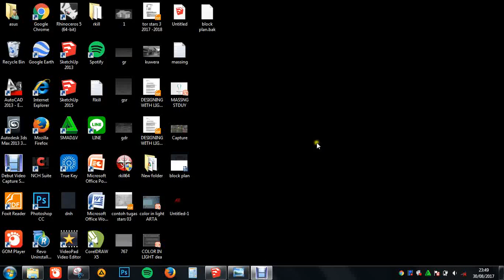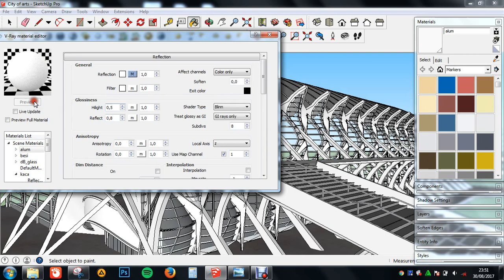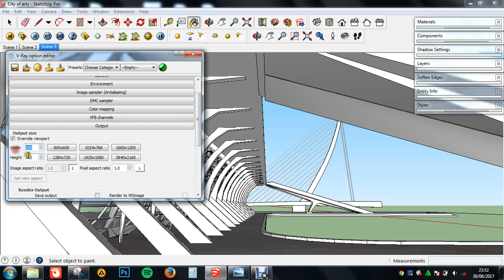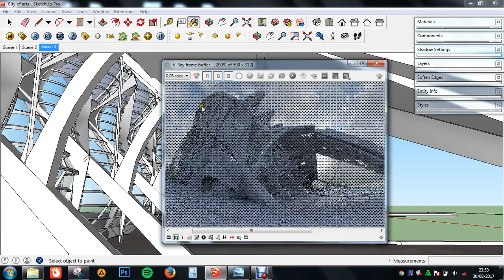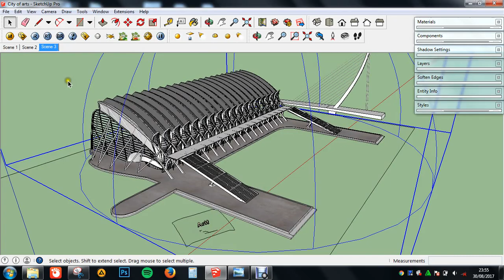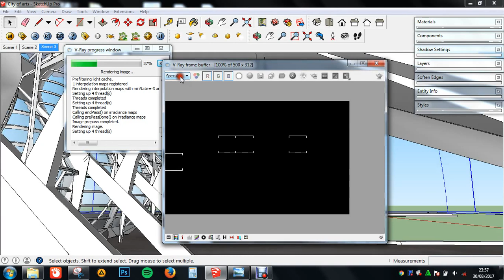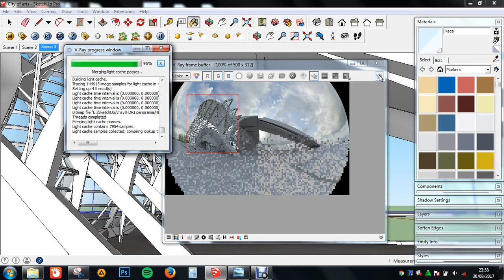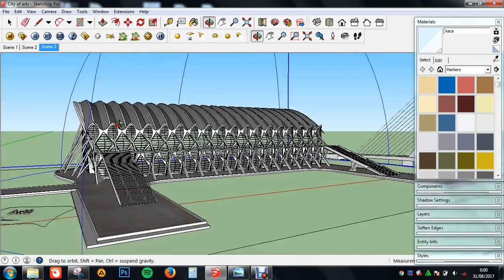Fish eye lense rendering in sketchup vray tutorial ( free 3d file )